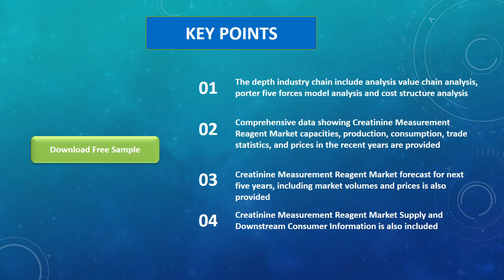Covid 19 Impact on Global Creatinine Measurement Reagent Market Insights, Forecast to 2026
Creatinine is the waste product of creatine, which the muscles use to make energy. Typically, creatinine travels in the blood to the kidneys where it leaves the body in the urine. High levels in the blood might indicate that the kidneys are not working correctly. A serum creatinine test measures the level of creatinine in the blood and provides an estimate of how well the kidneys filter (glomerular filtration rate). A creatinine urine test can measure creatinine in the urine.